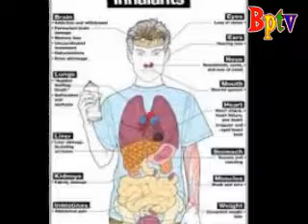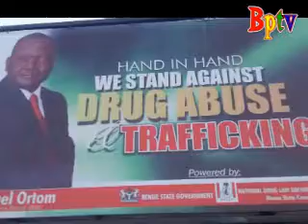SAY NO TO DRUG ABUSE AND TRAFFIKING---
EX drug user warns youths